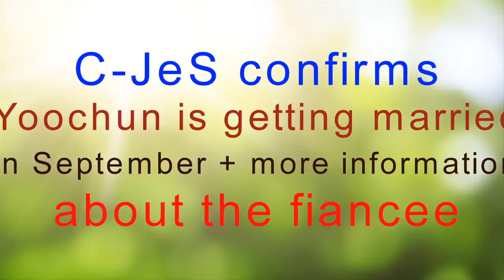Yoochun is getting married in September + more information about the fiancee